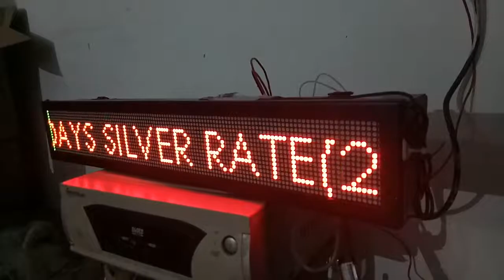Jewellery Rate display Boards - Dot Matrix Led Display @ 7837978199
Our Portfolio Inclusive :

B. Led Glow Signs
P10 OUTDOOR LED SCREEN
P8 OUTDOOR LED VIDEO SCREEN
P6 OUTDOOR LED SCREEN
P5 OUTDOOR LED SCREEN
P4 OUTDOOR LED SCREEN
P4.8 OUTDOOR LED SCREEN
P6 OUTDOOR LED VIDEO WALL SCREEN MANUFACTURER
P7.62 INDOOR RENTAL LED SCREEN
P6 INDOOR RENTAL SCREEN
P6 INDOOR LED SCREEN
P4 INDOOR LED SCREEN
P3 INDOOR LED VIDEO SCREEN
P2.5 INDOOR LED SCREEN
P2 INDOOR LED SCREEN
P10 OUTDOOR SMD LED SCREEN
P8 OUTDOOR SMD LED SCREEN
P6 OUTDOOR SMD LED SCREEN
P4 OUTDOOR SMD LED SCREENS
P10 LED MOBILE VAN
P8 LED MOBILE VAN
P6 LED MOBILE VAN
LED OUTDOOR ADVERTISING TRUCKS
LED HYDRAULIC MOBILE VAN
LED SCREEN MOUNTED TRUCKS
LED 360° MOVING MOBILE VAN